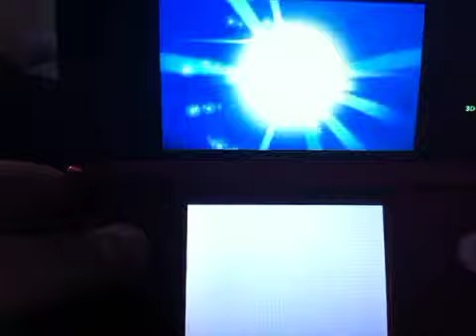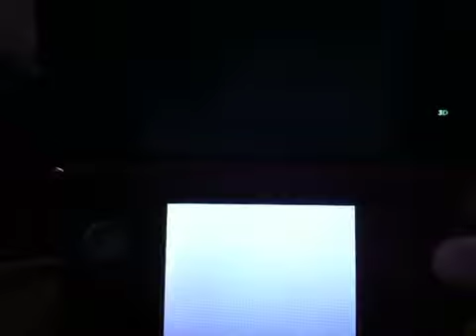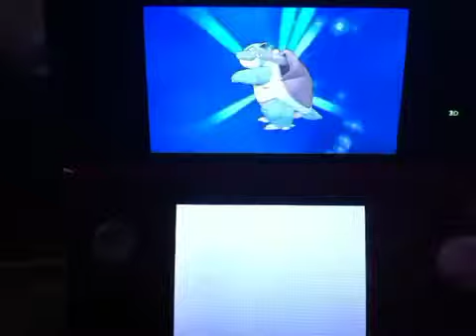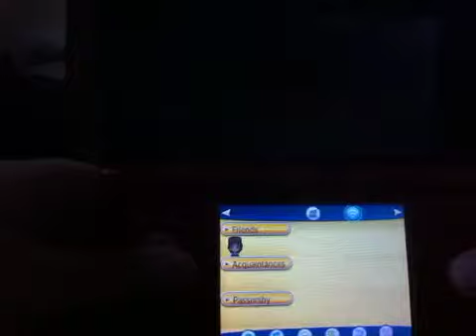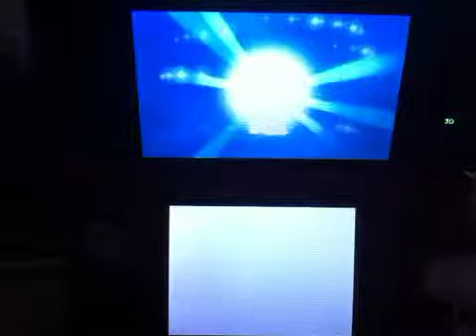Pokemon y 3 eveloutions p.20 (walkthrough)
So many eveloutions